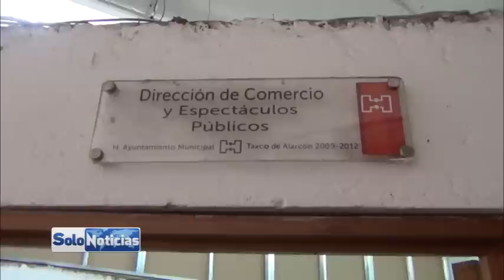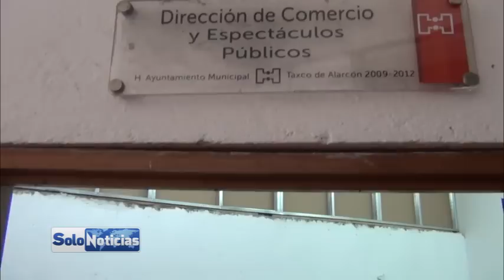Cantina disfrazada de miselanea en tecalpulco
Ciudadano de la comunidad de tecalpulco denuncia ante las autoridades una miscelánea disfrazada de cantina ya que vende cantidades de bebidas embriagantes a cualquier hora de la noche provocando ruidos y riñas infiérnales esto lo dio a conocer el Sr. Salvador Chavarría Díaz.